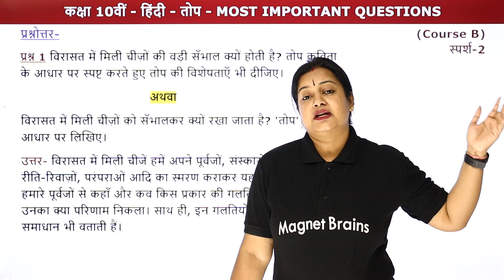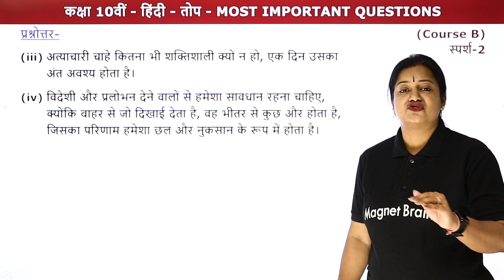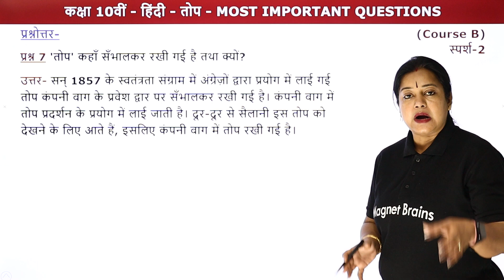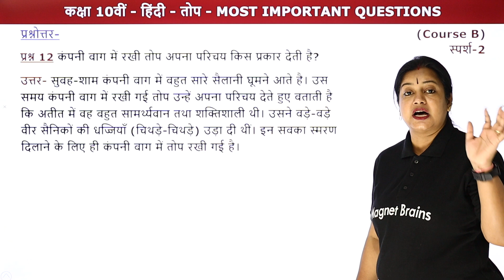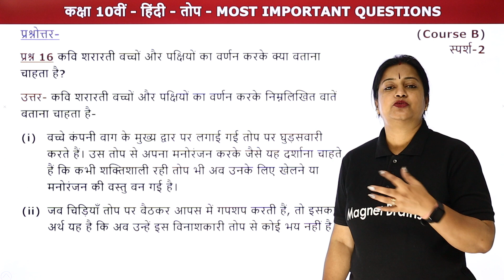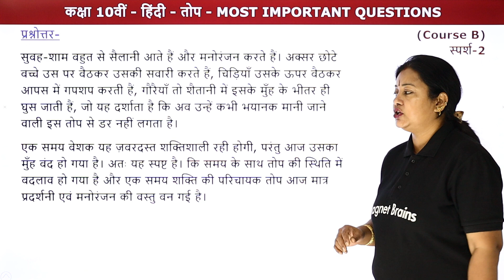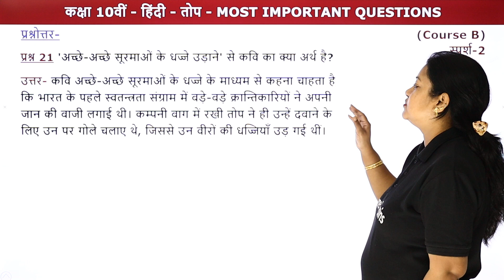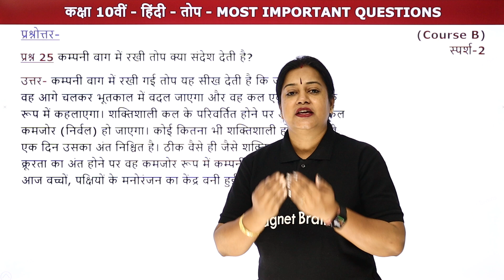Top - Most Important Questions | Class 10 Hindi Sparsh Chapter 5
✔️ Class: 10th
✔️ Subject: Hindi
✔️ Chapter: Top/ तोप (Chapter 5)
✔️ Topic Name: Top - Most Important Questions | Class 10 Hindi Sparsh Chapter 5 |
✔️ Topics Covered In This Video (By Rupali Mam): In this Video, Rupali Mam has discussed the Most Important Questions of the Chapter Top, from Class 10 Hindi Sparsh Course B. Rupali Mam will provide a clear and concise explanation of these questions, helping candidates prepare for their examinations.
00:00 Introduction: Top - Mahatvapoorn Prashn / इंट्रोडक्शन: तोप - महत्वपूर्ण प्रश्न
03:22 Mahatvapoorn Prashn Q1-10 /महत्वपूर्ण प्रश्न: प्रश्न 1 से 10
          प्रश्नोत्तर- प्रश्न 1 विरासत में मिली चीज़ों की वडी सँभात क्यों होती है? तोप कविता के आधार पर स्पष्ट करते हुए तोप की विशेषताएँ भी दीजिए।
20:54 Mahatvapoorn Prashn Q11-25 /महत्वपूर्ण प्रश्न: प्रश्न 11 से 25
            प्रश्न 11 'तोप' कविता में गौरेया द्वारा क्या बताया गया है?
47:54 Website Overview/ वेबसाइट अवलोकन